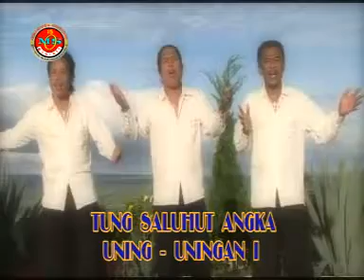Trio Santana - Arbab - ( Official Musik Video )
Title : Arbab
Artist : Trio Santana

Artist : Melody Sister
Cipt: Sadar Siahaan